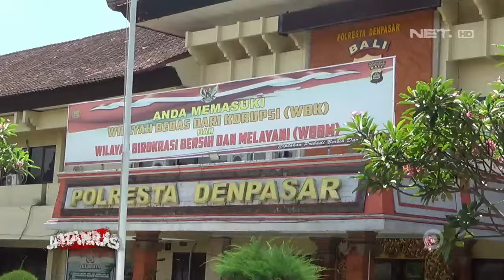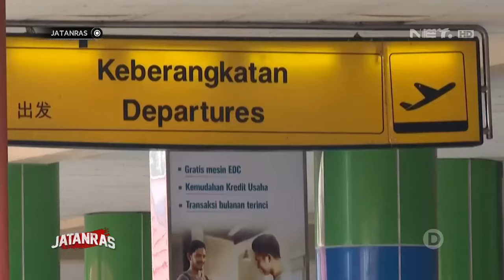Pengungkapan Kasus Pembunuhan SPG di Denpasar Bali - JATANRAS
Saksikan info berita ter-update di:
JATANRAS: Sabtu & Minggu pukul 22.30 WIB